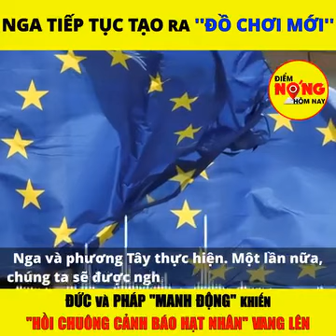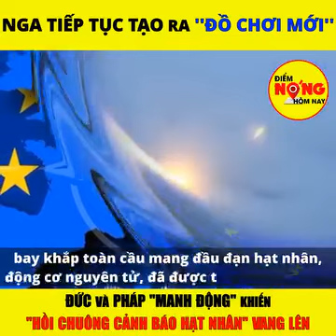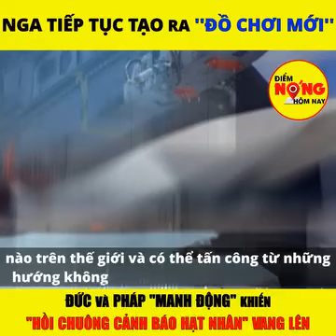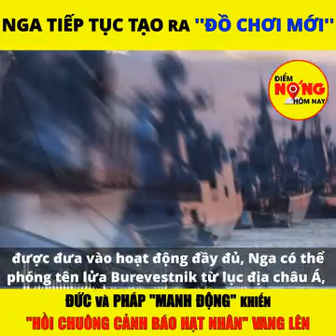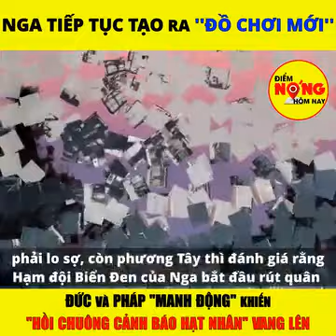NGA TIẾP TỤC TẠO RA ĐỒ CHƠI MỚI nguyễn vannam hay1 nguyenvannam #1974 @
Người đưa tin

mời các bạn đón đọc các tin bài liên quan tại đây !

Xóm Bố ân xã Hùng Tiến huyện Nam đàn tỉnh Nghệ An 🇻🇳